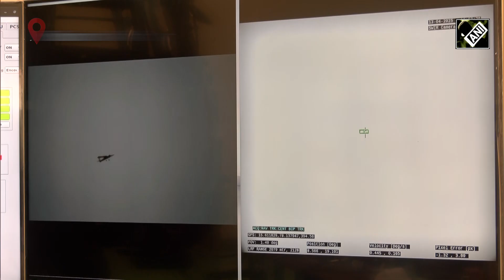WATCH: DRDO’s first anti-drone laser weapon in action, historic milestone achieves in defence tech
India for the first time showcases capability to shoot down fixed wing drones, swarm drones using 30 kilowatt laser weapons. India has joined list of selected countries including US, China and Russia who have shown such a capability.